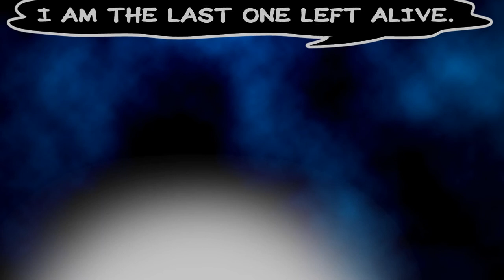Family Slaughter Webcomic Teaser/Trailer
Family Slaughter Interactive Horror Webcomic Teaser: familyslaughter.com: Family Slaughter is an interactive horror webcomic with audio -- voice, music and sound fx. The web comic is episodically released through familyslaughter.com. Family Slaughter webcomic is an adaptation of the original published B&W horror comic "Family Slaughter".